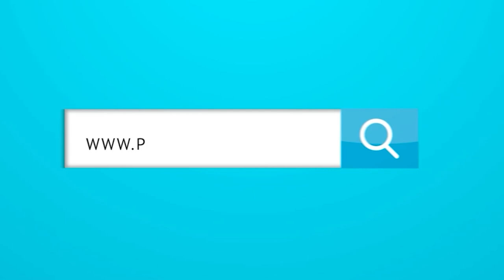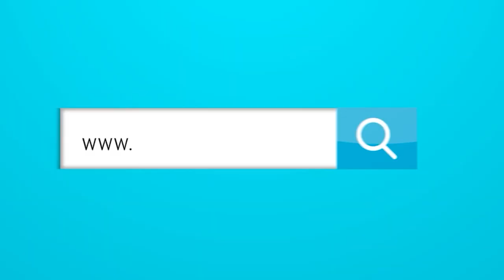Teo y dos Argentinos podrían llegar al Junior.